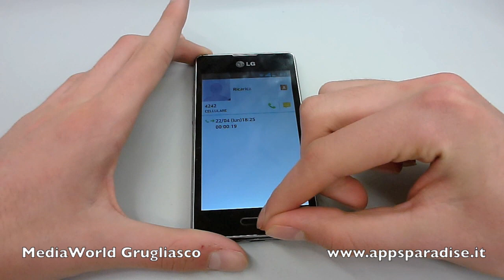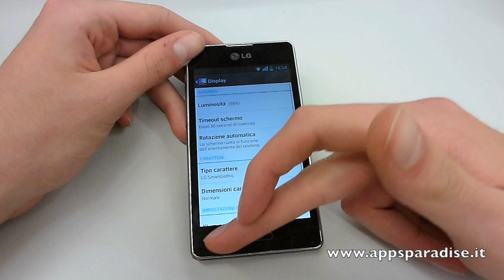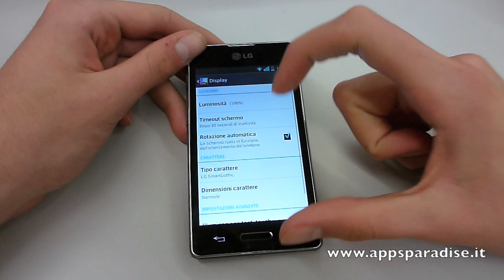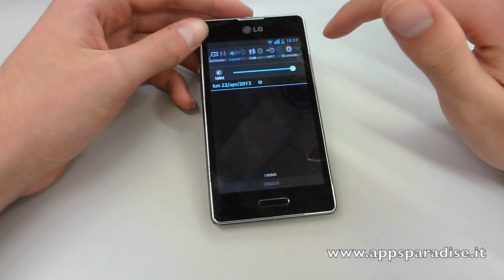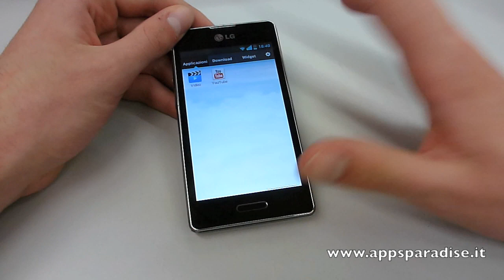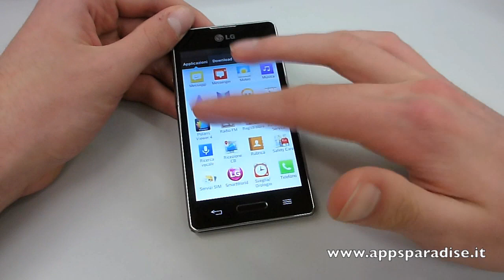Recensione LG Optimus L5 II ita by AppsParadise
Video recensione di Lg Optimus L5 II con Android in italiano by AppsParadise